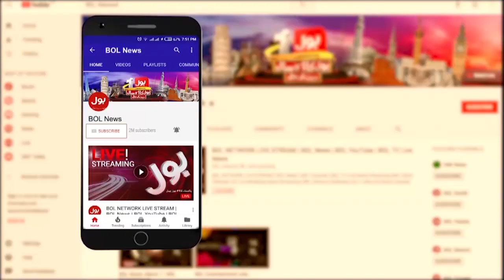Karachi mein Tez Barish ka phir Imkaan | News Bulletin at 12 PM | Karachi Rain Updates